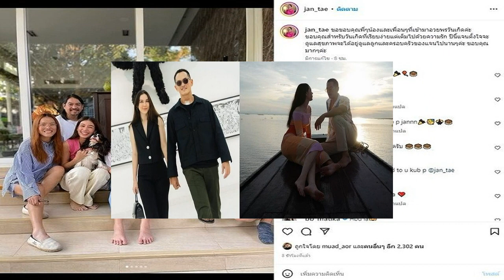สามีฉันจูงมือเพื่อนฉันไม่โกรธ เอมมี่ เล่าเหตุการณ์ แมท พก สุภาพบุรุษ เจ้าชู้ดูไม่ออกเหรอ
ถ้าสามีฉันไปจูงมือเพื่อนฉันเข้าห้องน้ำเพื่อฝ่าคนจำนวนมากฉันไม่โกรธสามีฉันนะ เอมมี่ มรกต กลุ่มเพื่อนสนิทร่วมปาร์ตี้ เล่าเหตุการณ์ แมท – พก สุภาพบุรุษ-เจ้าชู้แยกกันไม่ออกเหรอ
เอมมี่ มรกต มาเป็นพิธีกรในรายการแฉ วันที่ 5 ม.ค.66 พร้อม มดดำ คชาภา และ ดีเจบุ๊คโกะ โดย ตอนหนึ่ง มดดำ ให้ เอมมี่ เล่าเหตุการณ์งานเคานต์ดาวน์ที่ แมท ภีรนีย์ และ ไฮโซพก พรประภา ไปร่วมวันปีใหม่แล้วถูกนำไปโยงถึงการเลิกราของ ไฮโซพก กับ อั้ม พัชราภา

โดย เอมมี่ เล่าว่า เพื่อนที่ไปปาร์ตี้ เพื่อนสนิทกลุ่มเราเลย ที่แมทไปด้วย เราฟังเรื่องทั้งหมดจากทุกๆคนแล้วนะ ฟังทั้งกลุ่มเล่ามา ไม่ได้เป็นอย่างที่ทุกคนคิด (มดดำ : แมทไม่ได้เป็นมือที่สาม) ไม่ใช่เลย มันไปกันใหญ่จริงๆ มันเล่นใหญ่ไปนิดหนึ่ง เรื่องราวทั้งหมดเราควรถามคนที่เห็น แล้วเอาเรื่องไปพูดต่อ

เขาบอกมีการจับมือกันเดินเข้าห้องน้ำ เอมมี่ เล่าว่า ฉันสนิทกับพก ฉันพูดเลย พกเขาเป็นสุภาพบุรุษ ถ้าสามีฉัน ไปจูงมือเพื่อนฉันเข้าห้องน้ำ เพื่อฝ่าคนจำนวนมาก พาเข้าห้องน้ำฉันไม่โกรธสามีฉันนะ ฉันว่ามันเป็นเรื่องคนที่เป็นสุภาพบุรุษ
ถ้าคนเห็นแล้วเขาดูไม่ออกว่าสุภาพบุรุษคืออะไร คนเจ้าชู้คืออะไร เป็นคำถามที่เราต้องพิจารณาแล้ว ถ้าการจับมือเพื่อนผู้หญิงเข้าห้องน้ำมันมากเกินไป เราว่าสุภาพบุรุษมันจะน้อยลงไปในสังคมของเรา วันนั้นคนเยอะมันเป็นวันปีใหม่งานเคานต์ดาวน์
เอมมี่ เล่าต่ออีกว่า มีกลุ่มเราแต่ฉันไม่ได้ไปวันนั้นนะแต่คุยกับคนอยู่ในเหตุการณ์ มีคนกลุ่มนี้และคนต่างชาติอีกมากมาย (เป็นผับที่ทองหล่อ) เป็นที่เคานต์ดาวน์ เป็นร้านของคุณประณัย น้องชายคุณพก
เขาเพื่อนกันจับมือกัน เราว่ามันเรื่องปกติ พาไปเข้าห้องน้ำฝ่าคนจำนวนมากเราก็ว่าเรื่องปกติ เพิ่งรู้เมื่อวานจากข่าว เพราะในกลุ่มก็ไม่ได้มีใครคิดว่าเป็นเรื่องผิดปกติ
เอมมี่ ยังบอกอีกว่า คนที่สงสารนอกจากแมทและคนอื่นๆที่เกี่ยวข้อง เราสงสารคนที่อยู่ในเหตุการณ์วันนั้น ที่ถูกนักข่าวDMหา ถามไถ่ ซึ่งเขาไม่ได้อยู่วงการบันเทิง เขาไม่รู้วงการบันเทิงเป็นแบบนี้ ฐานะคนวงการเสียใจเพราะมันเป็นพื้นที่ส่วนตัวของคนอื่น